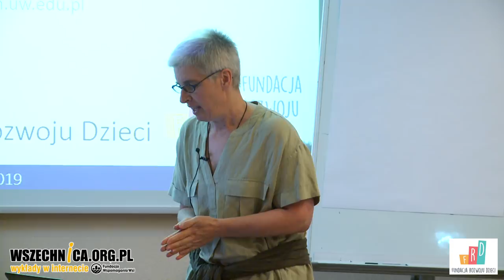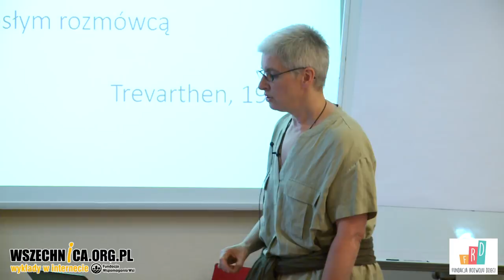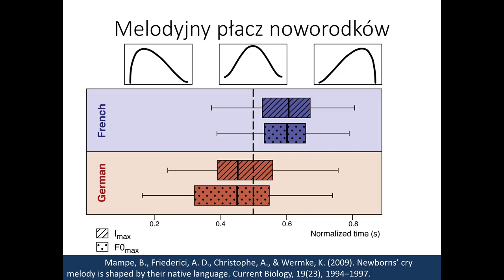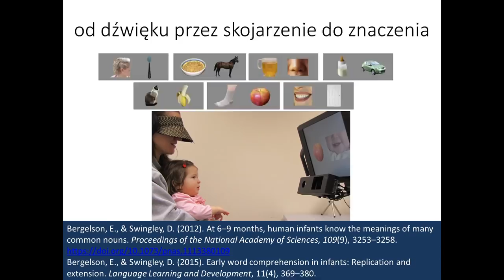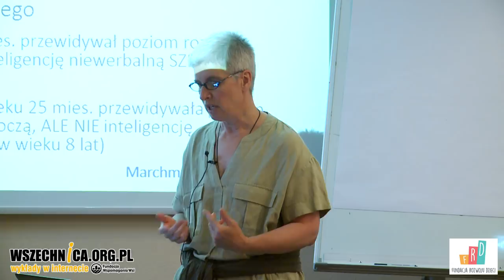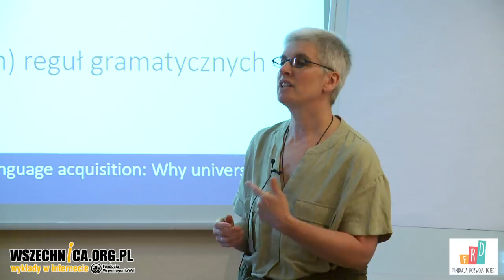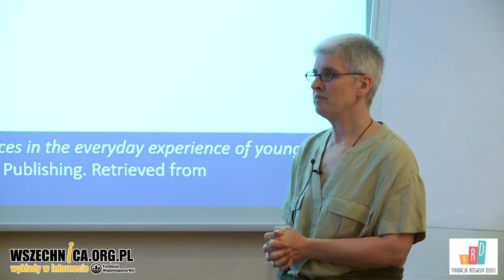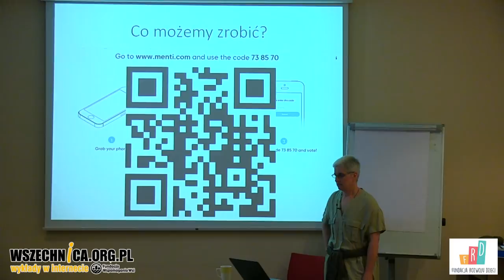Rozwój językowy najmłodszych dzieci / Prof. dr hab. Ewa Haman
Wykład prof. dr. hab. Ewy Haman, Fundacja Rozwoju Dzieci im. Jana Amosa Komeńskiego, 15 czerwca 2019

Specjalistka w zakresie psycholingwistyki opowiada, jak przebiega rozwój językowy dzieci do trzeciego roku życia według najnowszych badań naukowych

Rozwój językowy dzieci rozpoczyna się już w okresie płodowym. Dowiodły tego badania prowadzone na kilkudniowych noworodkach. Prof. dr hab. Ewa Haman podczas wykładu zorganizowanego przez Fundację Rozwoju Dzieci opowiedziała, jak przebiega on do trzeciego roku życia dziecka.

Płody zaczynają słyszeć dźwięki między 25 a 28 tygodniem ciąży. Ich serce zaczyna bić szybciej, kiedy słyszą głos matki. Kilkudniowe noworodki potrafią odróżnić język ojczysty od obcego na podstawie jego melodii. Nie byłoby to możliwe, gdyby wcześniej nie słyszały dźwięków w okresie płodowym.

Rozwój językowy dzieci najsilniej przebiega do I roku życia. Dlatego bardzo ważne jest, żeby rodzice jeszcze przed urodzeniem zadbali o jakość dźwięków, które docierają do ich potomka. Podczas wykładu prelegentka wyjaśniła, jakie powinny to być dźwięki. Zreferowała również stan wiedzy nauki na temat zdobywania kompetencji językowych przez najmłodsze dzieci.

Prof. dr hab. Ewa Haman – Zakład Psycholingwistyki, Katedra Psychologii Poznawczej, Wydział Psychologii Uniwersytetu Warszawskiego